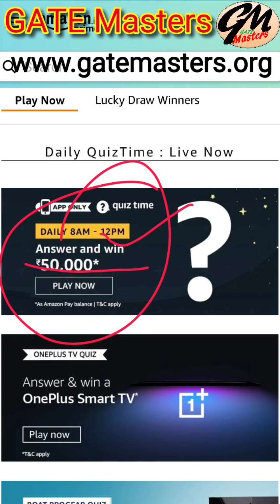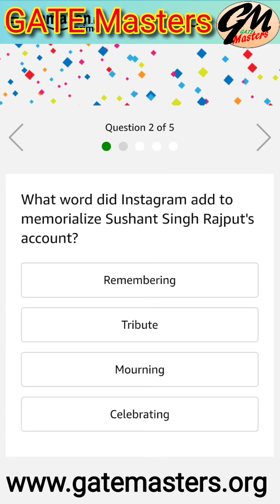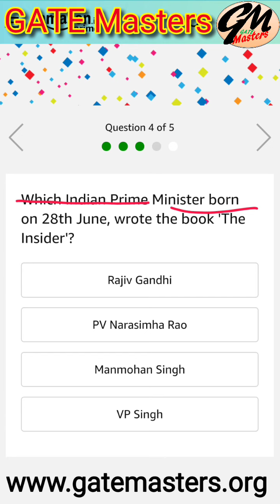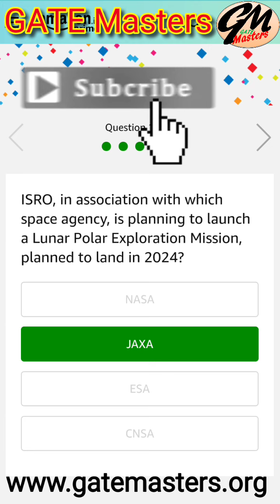Amazon Quiz Today (29th June 2020), Answer and win ₹50,000.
ISRO, in association with which space agency, is planning to launch a Lunar Polar Exploration Mission, planned to land in 2024?
NASA
JAXA
ESA
CNSA

What word did Instagram add to memorialize Sushant Singh Rajput's account?
Remembering
Tribute
Mourning
Celebrating

Which technology company has acquired the Swedish mapping technology company, ‘Mapillary’?
Google
Amazon
Microsoft

Which Indian Prime Minister born on 28th June, wrote the book 'The Insider'?
Rajiv Gandhi
PV Narasimha Rao
Manmohan Singh
VP Singh

Recently launched portal 'SATYABHAMA' aims to promote research and development in which sector?
Space
Mining
Ayurveda
Food Safety